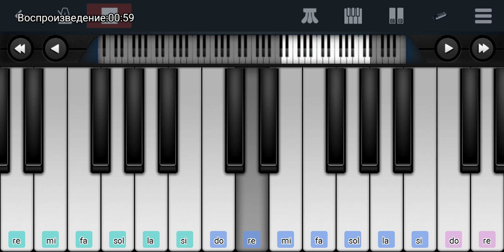The Phantom of the Opera Theme на пианино одним пальцем